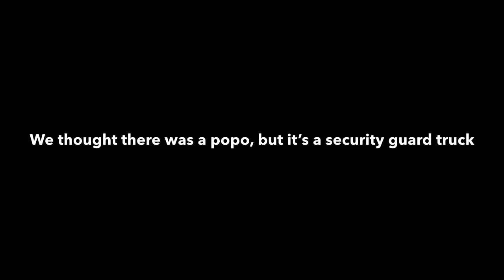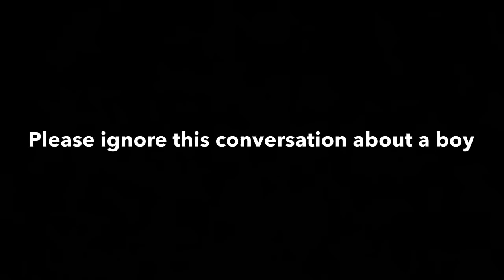Our First Video!😃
-much love Dynamic Duo❤️